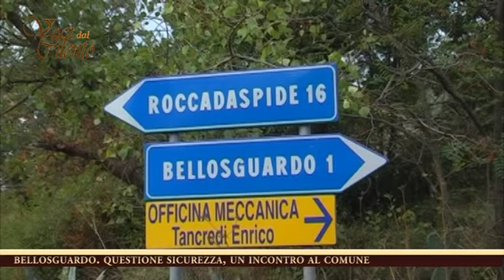bellosguardo questione sicurezza, un incontro al comune